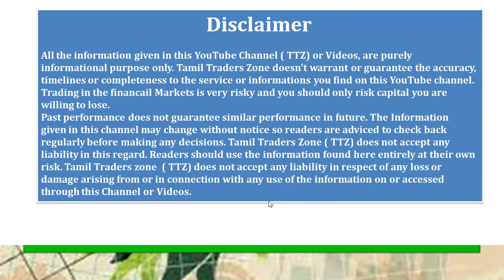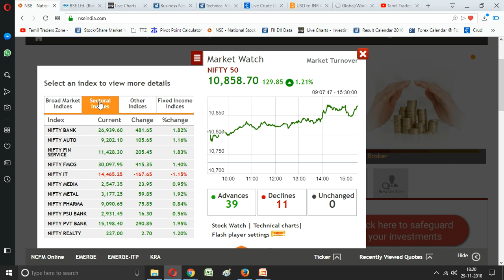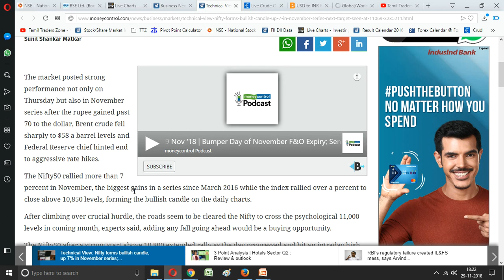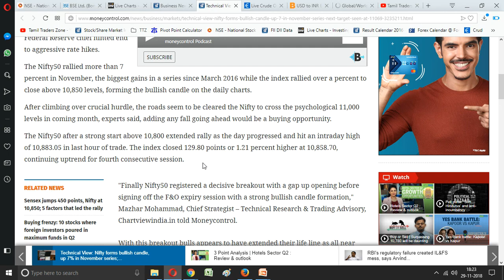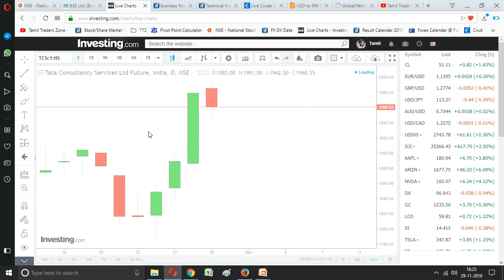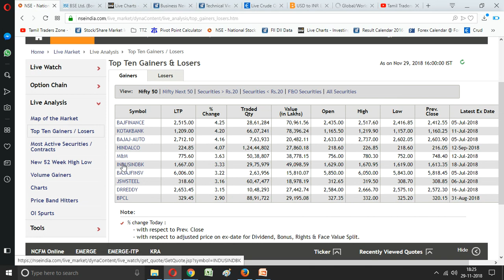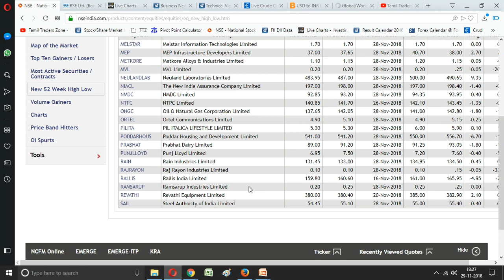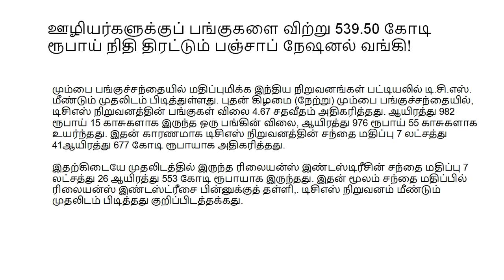NIFTY இன்று 10880 தொட்டது/இன்றைய பங்கு சந்தை எப்படி முடிவடைந்தது 29.11.2018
மும்பை பங்குச்சந்தையில் மதிப்புமிக்க இந்திய நிறுவனங்கள் பட்டியலில் டி.சி.எஸ். மீண்டும் முதலிடம் பிடித்துள்ளது. புதன் கிழமை (நேற்று) மும்பை பங்குச்சந்தையில், டிசிஎஸ் நிறுவனத்தின் பங்குகள் விலை 4.67 சதவீதம் அதிகரித்தது. ஆயிரத்து 982 ரூபாய் 15 காசுகளாக இருந்த ஒரு பங்கின் விலை, ஆயிரத்து 976 ரூபாய் 55 காசுகளாக உயர்ந்தது. இதன் காரணமாக டிசிஎஸ் நிறுவனத்தின் சந்தை மதிப்பு 7 லட்சத்து 41ஆயிரத்து 677 கோடி ரூபாயாக அதிகரித்தது.இதற்கிடையே முதலிடத்தில் இருந்த ரிலையன்ஸ் இண்டஸ்டிரீசின் சந்தை மதிப்பு 7 லட்சத்து 26 ஆயிரத்து 553 கோடி ரூபாயாக இருந்தது. இதன் மூலம் சந்தை மதிப்பில் ரிலையன்ஸ் இண்டஸ்ட்ரீசை பின்னுக்குத் தள்ளி,. டிசிஎஸ் நிறுவனம் மீண்டும் முதலிடம் பிடித்தது குறிப்பிடத்தக்கது.

The market posted strong performance not only on Thursday but also in November series after the rupee gained past 70 to the dollar, Brent crude fell sharply to $58 a barrel levels and Federal Reserve chief hinted end to aggressive rate hikes.

The Nifty50 rallied more than 7 percent in November, the biggest gains in a series since March 2016 while the index rallied over a percent to close above 10,850 levels, forming the bullish candle on the daily charts.

After climbing over crucial hurdle, the roads seem to be cleared the Nifty to cross the psychological 11,000 levels in coming month, experts said, adding any fall going ahead would be a buying opportunity.

The Nifty50 after a strong start above 10,800 extended rally as the day progressed and hit an intraday high of 10,883.05 in last hour of trade. The index closed 129.80 points or 1.21 percent higher at 10,858.70, continuing uptrend for fourth consecutive session.

Saranya
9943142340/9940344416